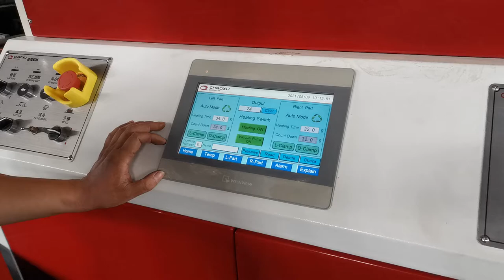CHAOXU| How to oprate the vacuum forming machine in Auto Mode?